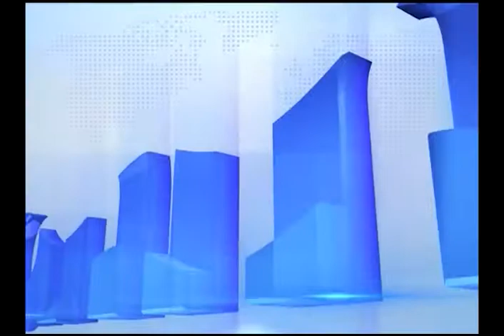कोलकाता में प्रोटोकॉल सुनिश्चित करती पुलिस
स्टाफ रिपोर्टर, एएनएम न्यूज़: स्थानीय निवासी द्वारा कोरोनोवायरस लॉकडाउन प्रोटोकॉल का लगातार उल्लंघन की शिकायतों मिलने के बाद  कोलकाता पुलिस उन हरकत में आयी और सख्ती से कार्रवाई में जुट गई और दुकानों को बंद करवाया। नारकेलडांगा पुलिस स्टेशन के पुलिस अधिकारी इलाके में पहुंच गए और इलाके को खाली करवाया। ऐसी शिकायतें मिल रही थीं कि लोग राजाबाजार, नारकेलडांगा क्षेत्रों में लॉक डाउन का उल्लंघन कर रहे थे और लोग क्रिकेट खेल रहे थे और खुलेआम घूम रहे थे साथ ही दुकानें भी खुली थीं। संयोग से राज्य की मुख्यमंत्री ममता बनर्जी ने शहर का दौरा किया और पुलिस कर्मियों को लॉकडाउन प्रोटोकॉल को लागू करने का निर्देश दिया।

एएनएम न्यूज से बात करते हुए, ईस्टर्न सबअर्बन डिवीजन के डिप्टी कमिश्नर अजय प्रसाद ने कहा की राजाबाजार और नारकेलडांगा के आसपास के लोग घनी और भीड़-भाड़ वाली झुग्गियों में रहते हैं और इसलिए उनका पैदल या सड़क पर होना एक प्रवृत्ति है। उन्होंने कहा कीइस बात की संभावना है कि उनमें से कुछ ने अपनी दुकानें खोल रखी हों, लेकिन जिस क्षण हमें इस मुद्दे के बारे में पता चला, मैंने अपने अधिकारियों को यह सुनिश्चित करने के निर्देश दिए कि सरकार के लॉक डाउन प्रोटोकॉल का पालन किया जाए। पुलिसकर्मियों ने सड़कों पर गश्त की और यह सुनिश्चित करने के लिए क्षेत्र पर निगरानी रखी कि कहीं भीड़ नहीं हो।